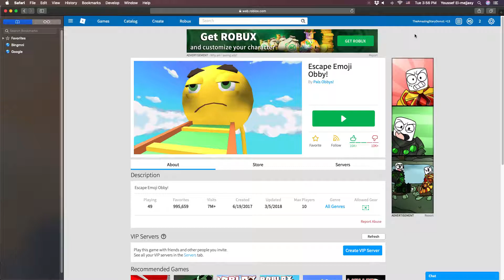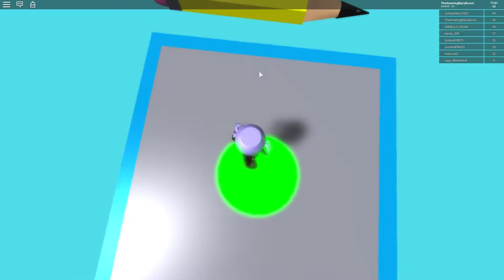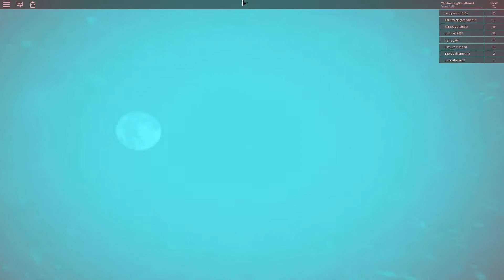EMOJI OBBY! (Part Two) - Donut Gamer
Hey guys! If you haven't watched part one, please do so! The part when I said "look at my bootiful face" and I did that for a long time, I was AFK, so that was pretty weird. Bye guys! Hope you liked the video!